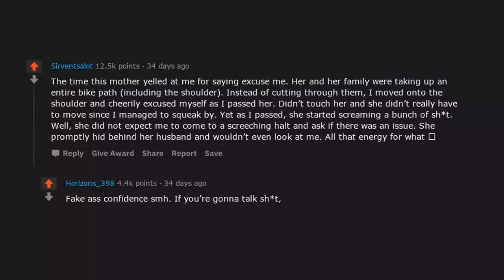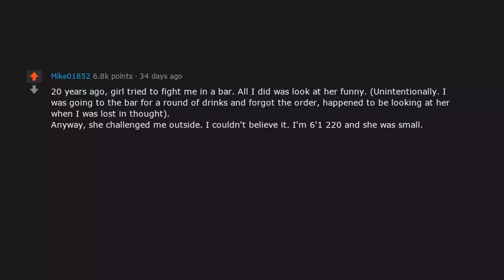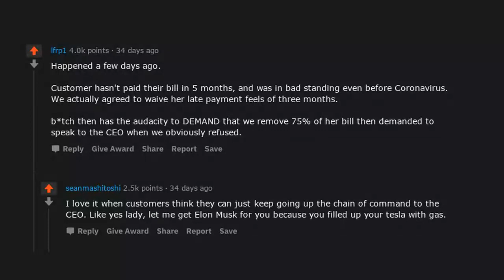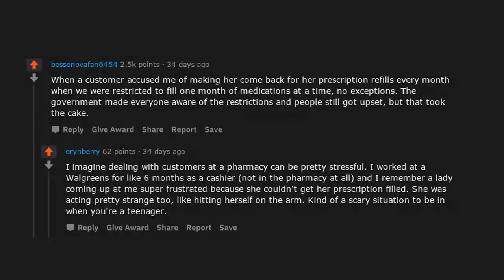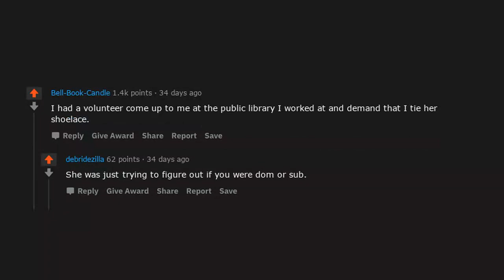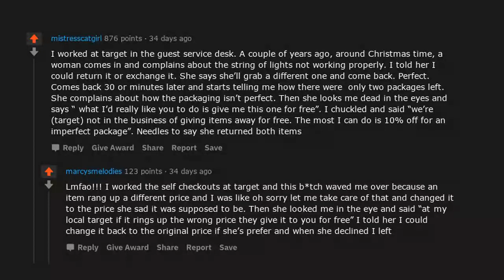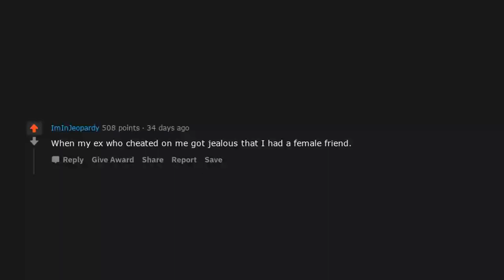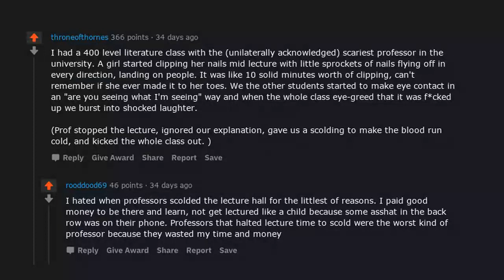Uh... is this b**** serious? (r/AskReddit Top Posts | Reddit Bites)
► Today’s Reddit Bite: Uh... is this b serious? (r/AskReddit Top Posts | Reddit Bites)

- Reddit Bites